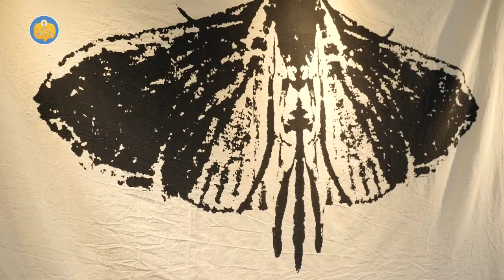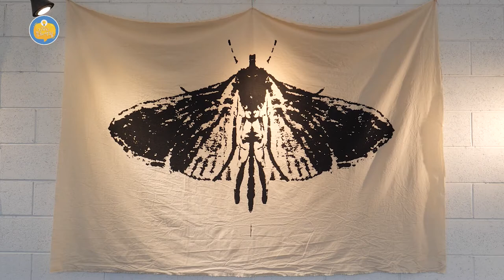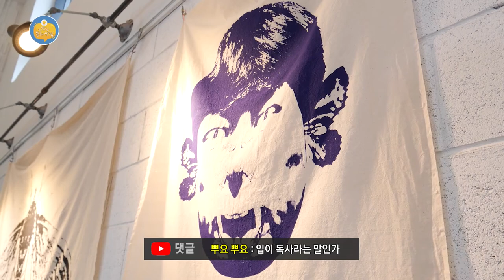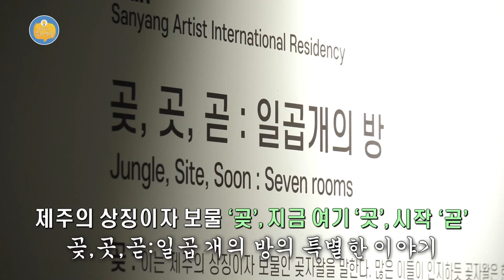[외람된 문화생활] 백주순 개인전 '내가 나방이다', 입주작가 프리뷰전 '곶,곳,곧 일곱 개의 방'